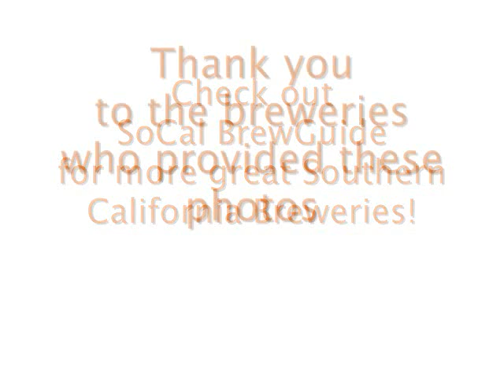Southern California Brewery Guide Slideshow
Breweries shown:
Surf Brewery, Ventura, CA
Stone Brewing Co., Escondido, CA
The Bruery, Placentia, CA
Mother Earth Brewing Co., Vista, CA
Green Flash Brewing Co., San Diego, CA
Brew Bakers, Huntington Beach, CA
El Cajon Brewing Co., El Cajon, CA
Ballast Point, San Diego, CA

All photos provided by respective breweries.